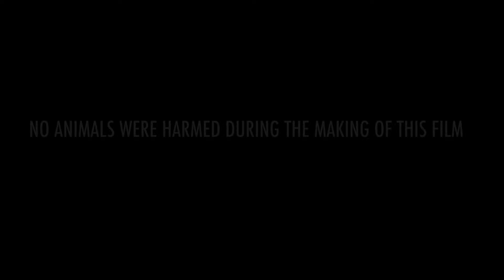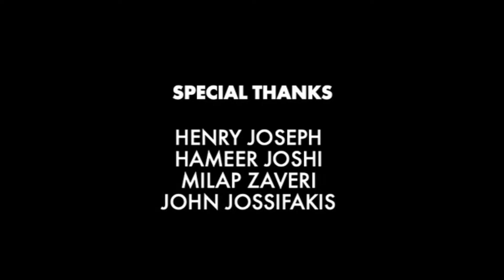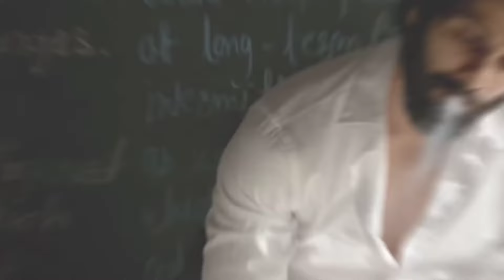Kabir Singh Full Movie In Hindi | Shahid Kapoor | Kiara Advani | Nikita Dutta | Review & Facts HD